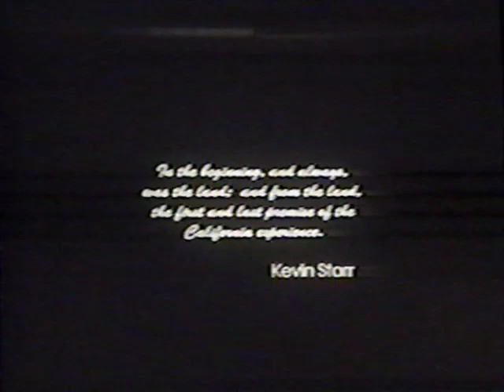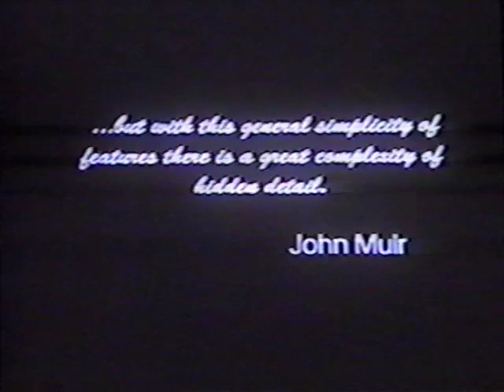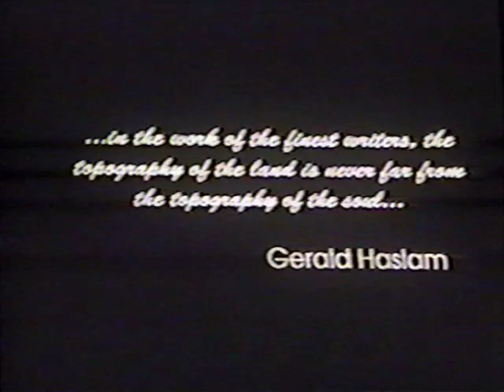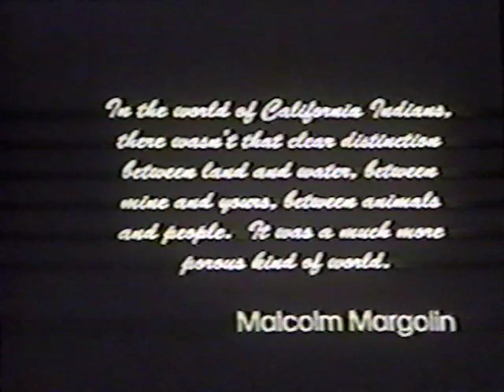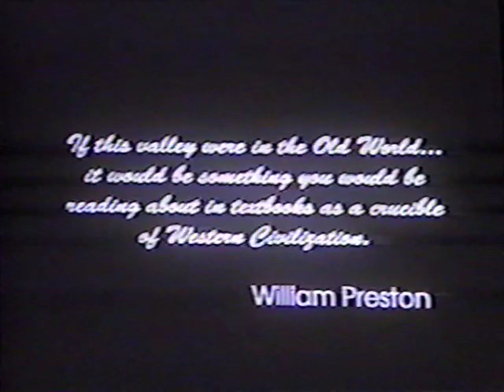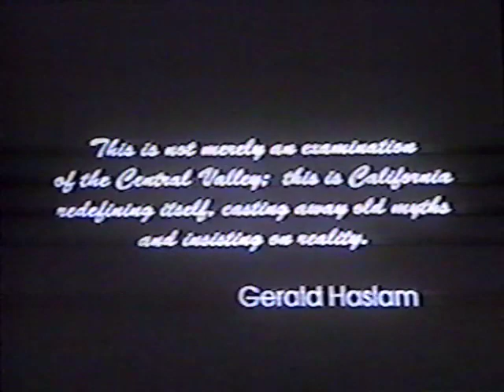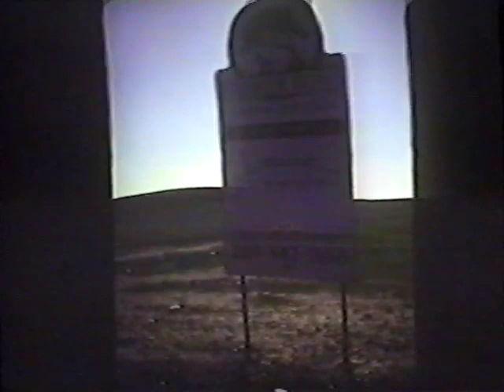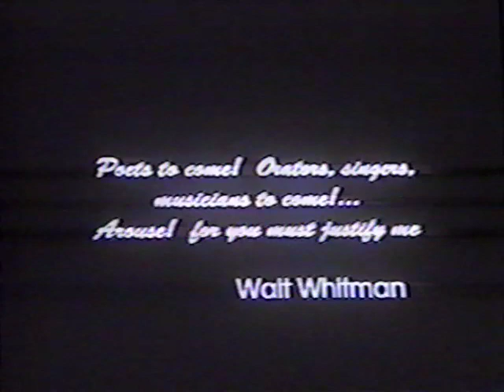The Other CA, Summary and Look Into the Future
9 of 9

Kevin Starr, professor in the School of Urban Planning at the University of Southern California and author of Americans and the California Dream, 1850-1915, Inventing the Dream: California Through the Progressive Era, and Material Dreams: Southern California Through the 1920's will close the lecture series by placing the Great Central Valley in the context of California and the United States. Professor Starr is a highly acclaimed author who is noted for his original inquiries into the interplay of vision and event in the national fantasy that California represents.

Recommended Readings:
*Henry Nash Smith, Virgin Land, The American West as Symbol and Myth,
1950
Kevin Starr, Inventing the Dream, California Through the Progressive Era,
1984
Frank F. Latta, Saga of Rancho El Tejon, 1976
Robert Kelley, Battling the Inland Sea, 1986
Patricia Nelson Limerick, Desert Passages, 1985